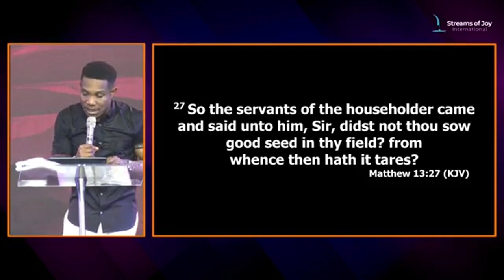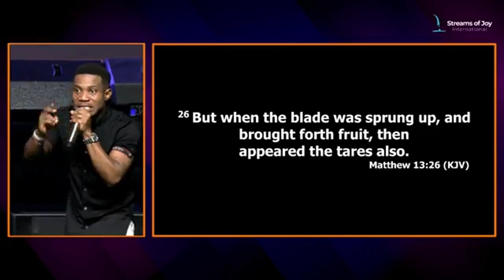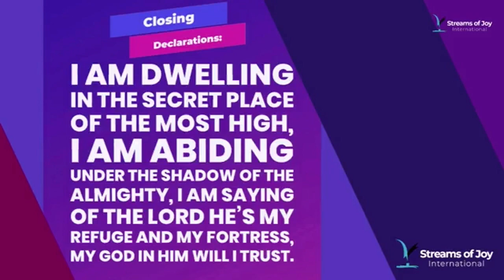NSPPD, THE POWER OF PRAISE, SUNDAY MORNING WORSHIP. PRAYER CONFERENCE SUNDAY MORNING WORSHIP